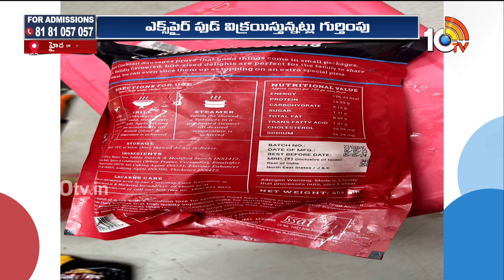Ride Continuous in Hyderabad Hotels and Restaurants | హోటళ్లు, రెస్టారెంట్లలో కొనసాగుతున్న తనిఖీలు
Ride Continuous in Hyderabad Hotels and Restaurants | హోటళ్లు, రెస్టారెంట్లలో కొనసాగుతున్న తనిఖీలు | 10TV Digital

10tv News Channel Owned by Spoorthi Communications Private Limited. 10Tv is one of the leading News channels which delivers National and International And Regional News Streaming 24/7.10Tv has its wings spread all over the world to deliver the trustful news. Channel Dedicated to GeneralNews, LiveReports, Breaking News, Sports News, Weather News, Entertainments, BusinessUpdates, Big Debates, Exclusive Interviews etc.